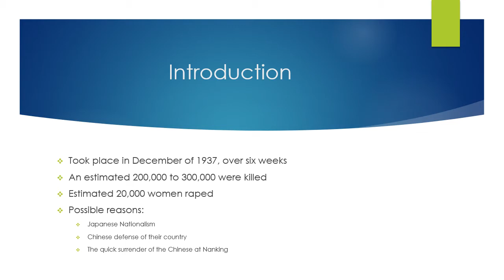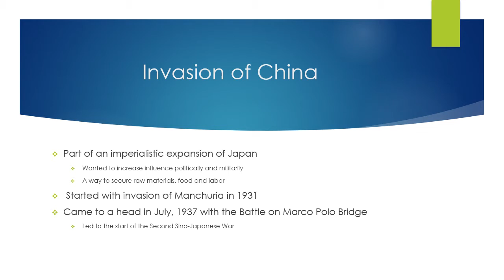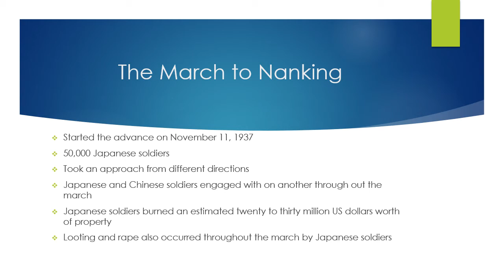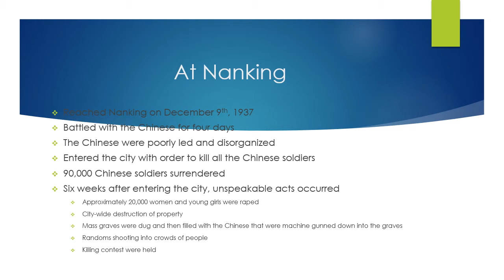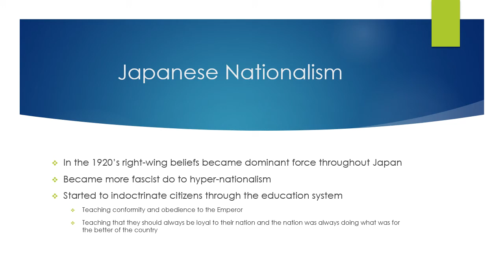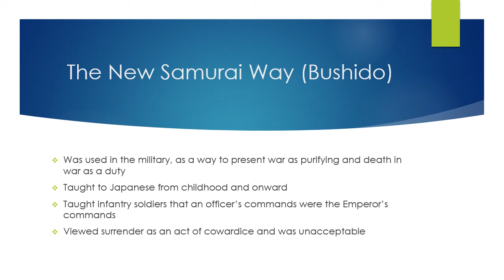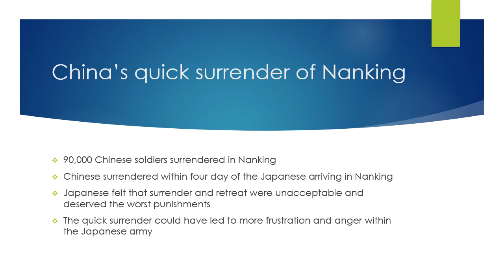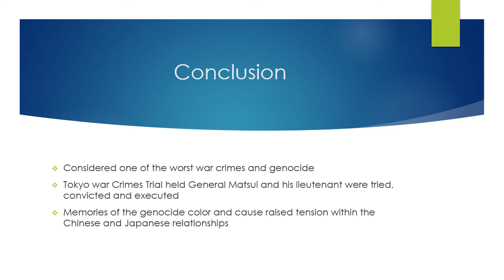The Rape of Nanking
Group project for fall semester History 112 at NVCC.